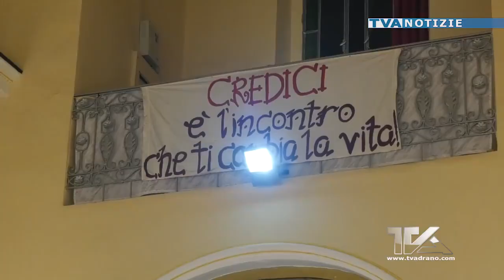Adrano. San Filippo dà il benvenuto don Pietro Longo e saluta don Gaetano Milazzo